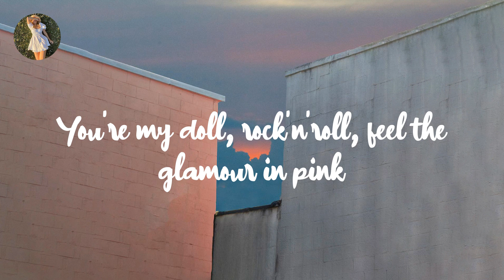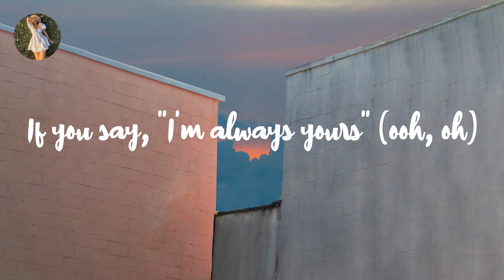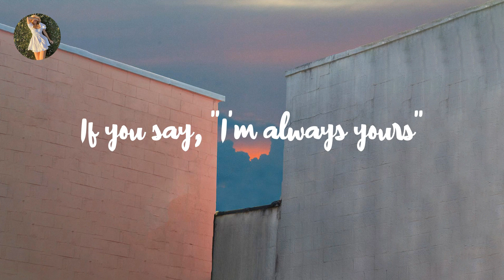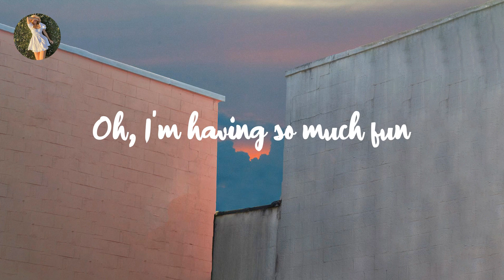Aqua - Barbie Girl (Lyrics)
Lyrics:

Hiya, Barbie
Hi, Ken
You want to go for a ride?
Sure, Ken
Jump in